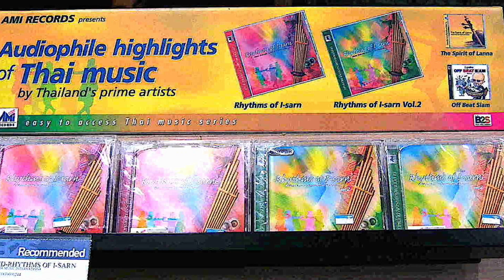Phoo Thai Sam Pauw • Rhythms of I-sarn • Masters of I-sarn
Masters of I-Sarn
Rythms of I-sarn - Vol.2
Music from the Northeast of Thailand
Executive Producer: Hucky Eichelmann for AMI Records

Rhythms of I-sarn Vol.2 is part of a series of CDs featuring the Best of Thai Classical and Folk music from the Northern, the Central and the I-sarn regions. Applying a special recording and mixing technique the series focuses on making Thai music more accessible to the untrained, and especially to the Western ear. For this album album Thailand's foremost artists have been invited to contribute their outstanding artistry and knowledge. Besides the captivating rhythms of the ever cheerful I-sarn music, these great masters present a fascinating range of sounds of the Northeastern region, some of them rarely recorded before.

There are many outstanding tracks and I particularly liked the Long Lar farewell song, sung so beautifully by Mukda Songserm, Chalard's exceptional vocals on Lam Tang Yoo Uai Porn Pi Mai, all the Phu Thai songs and, of course, the sublime solos and general trickery of master khaen player Sombat Simlar. He is such a good khaen player and the quality of these recordings really does bring out all the rich tones of his instrument.John Clewley - The Bangkok Post (19 September, 2008)

Masters of I-sarn
Chalard Songserm, male voice
Mukda Songserm, female voice
Sombat Simlar, kaen, talking
Thongsai Tubtanon, pin, percussion
Tinnakorn Attapaiboon, wod, various percussion
Thongchai Samsri, male voice (Drue), sor guntruem (trua klang & lek)
Sayan Tonglamul, ponglang, klong yao, various percussion
Sayan Butworn, pin, phee pood thai, ponglang, klong yao, percussion

Audio CD: AMI CD 2008-18

Asia Music International Ltd.  (AMI Records)
170/11 Thanon Suan Plu, South Sathorn Rosd, Thungmahamek, Bangkok 10120, Thailand

@ 2008 Copyright of all music by Asia Music International Ltd.

บรมครูเพลงภาคอีสาน
ดนตรีจากภาคอีสานของไทย - ชุด 2

อัลบั้มพิเศษซีดีคู่ซึ่งเป็นการรวมเพลง ของ Rhythm of I- Sarn ชุดที่ 1 และ 2 นำเสนอผลงานดนตรีไทยคลาสสิค และดนตรีพื้นบ้านที่ดีที่สุดจากภาคอีสาน สร้างสรรค์ด้วยการบันทึกเสียงและ การมิกซ์เสียง ซึ่งเป็นเทคนิคพิเศษ มุ่งเน้นการปรับเสียงดนตรีไทยให้ฟังง่ายขึ้น โดยเฉพาะอย่างยิ่งสำหรับนักฟังเพลงจากซีกโลกตะวันตก นำเสนอผลงานดนตรีอีสานที่เร้าใจและสนุกสนานนำเสนอเสียงดนตรีที่เป็นเอกลักษณ์ของภาคอีสานที่แทบจะยังไม่เคยบันทึก เสียงมาก่อน เชิญพบกับประสบการณ์ใหม่ในเสียงดนตรีแห่งแดนอีสาน

อัลบั้มเพลงพื้นบ้านจากภาคอีสานชุดพิเศษนี้ประกอบด้วยซีดี 2 แผ่น นำเสนอผลงานดนตรีที่หลากหลาย จากเสียงแคน ถึงเพลงลำภูไท มีเพลงเด่นๆ มากมาย และการเดี่ยวแคนที่เต็มไปด้วยเทคนิคลูกเล่นแพรวพราวและมุขที่สนุกสนานของหมอแคนสมบัติ สิมหล้า จอห์น คลูอีย์ บางกอก โพสต์ (19 กันยายน 2551)

มหากาพย์คีตาจารย์แห่งแดนอีสาน
เล่นโดยบรมครูเพลงอีสาน
ศิลปินแห่งชาติ ฉลาด ส่งเสริม (ป.ฉลาดน้อย): นักร้องชาย • ศิลปิน มุกดา ส่งเสริม:
นักร้องหญิง • ศิลปิน สมบัติ สิมหล้า: แคน • ศิลปิน ทองใส ทับพิณ, เพอร์คัชชั่น • อาจารย์ทินกร อัตไพบูลย์: โหวตและ เครื่องประกอบจังหวะ • ศิลปิน ธงชัย สามสี: ขับร้อง, ซอกันตรึมกลางและเล็ก • นายสายัณห์ ทองละมุล: โปงลาง, กลองยาว, เพอร์คัชชั่น • นายสายันต์ บุตรวร: พิณ, ปี่ภูไท, ปงลาง, กลองยาว, เพอร์คัชชั่น
โปรดิวเซอร์ (บริหารการผลิต): ฮัคกี้ ไอเคิลมานน์ สำหรับเอเอ็มไอ เร็คคอร์ด